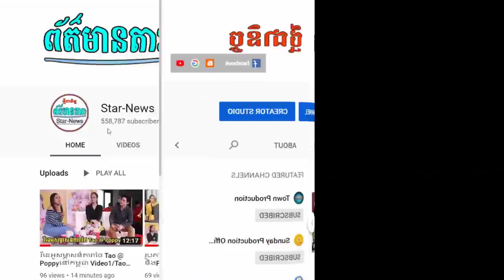មិនសើច មិនយកលុយ! កម្មវិធី Game Show , AD Concert Sea TV.06.07.2019